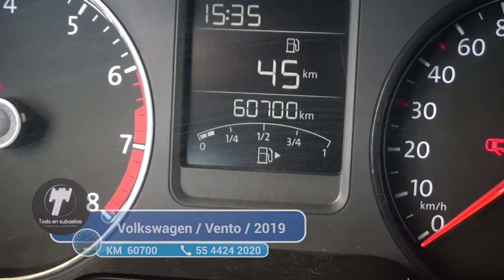Volkswagen / Vento / 2019 - 3498